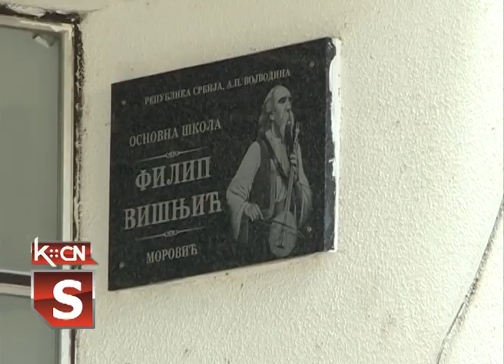Opštinsko Veće Jul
Na poziv predsednika opštine , Predraga Vukovića , danas je u Šidu održana 63. sednica Opštinskog veća. Među 42 tačke dnevnog reda najviše je bilo predloga rešenja za imenovanje novih članova Školskih Nadzornih u Upravnih odbora , u školama i javnim preduzećima i ustanovama, kao i u nekim opštinskim komisijama. Najvažnija tačka današnje sednice bio je program zaštite i uređenje poljoprivrednog zemljišta u državnoj svojini.